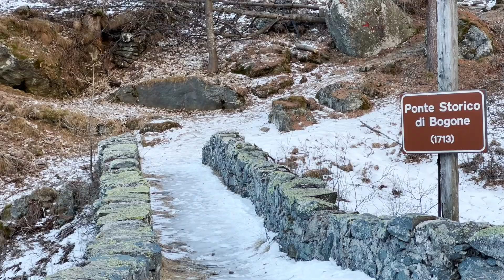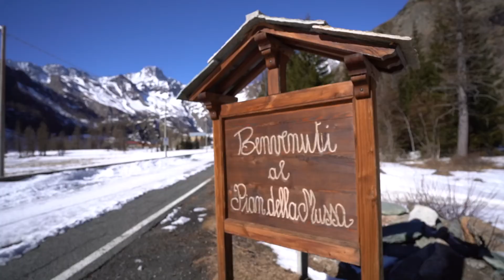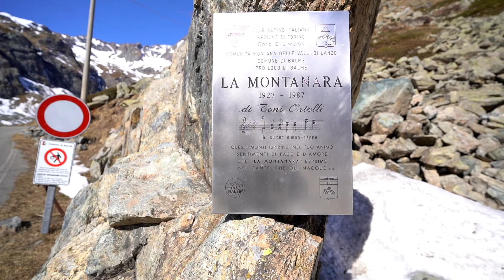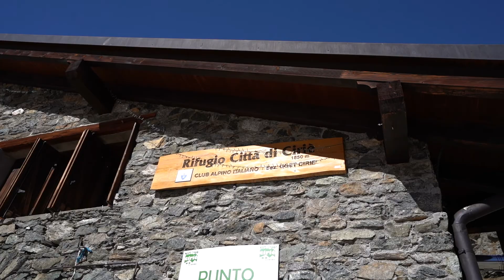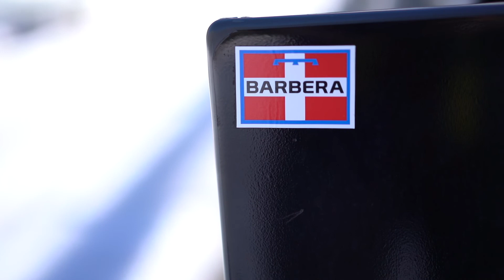RIFUGIO CITTÀ di CIRIÈ - pian della Mussa 🏔Le montagne di Torino🏔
ABBIGLIAMENTO:
- termica patagonia in lana merino
- felpa saleva
- pila led

La mia attrezzatura video:
- obiettivo 17-28
- iPhone 13 pro
- supporto fotocamera per zaino
- hard disk bomba
- hard disk ssd